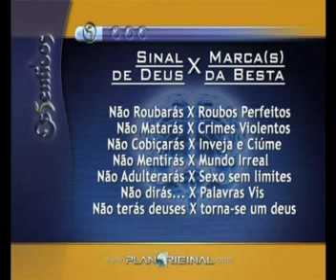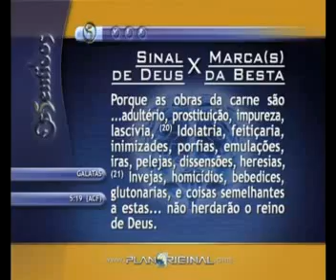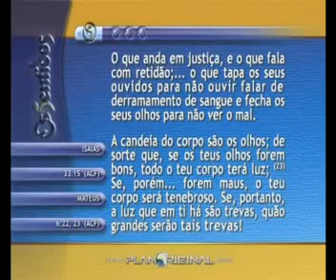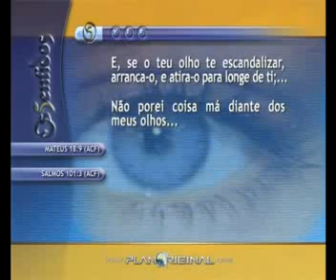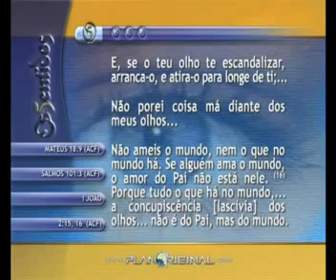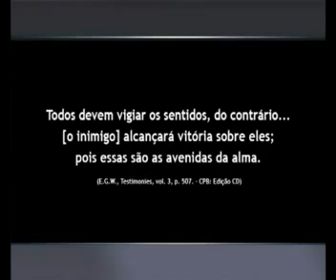3 / 3 - TELEVISÃO - GUERRA DOS 5 SENTIDOS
* SÉRIE COM O MISSIONÁRIO DANIEL SPENCER -  Adventista "de berço", (pais professores na missão de Cabo-Verde), crescido como membro sempre ativo da IASD Central de Lisboa e aluno do Colégio Adventista por 9 anos consecutivos. Batizado em 1982, e hoje membro com carta regular na IASD de Matosinhos (Norte de Portugal). Sempre envolvido com a Obra, trabalhou por 16 anos com a Casa Publicadora Portuguesa (8 como obreiro). Com o convite da União Portuguesa para ser o apresentador da campanha de Evangelismo por satélite da Divisão Euro-Africana em 2001, e um verdadeiro ministério começou! *